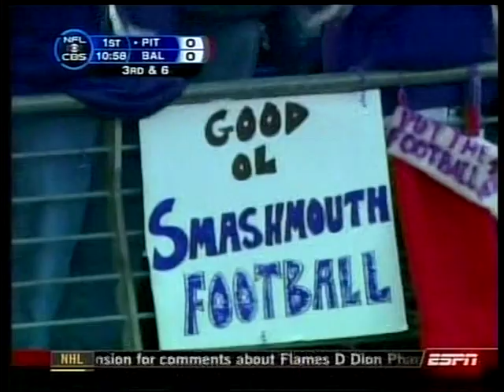2008 Steelers at Ravens Week 15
Ravens were favored by 3
Over/Under: 34